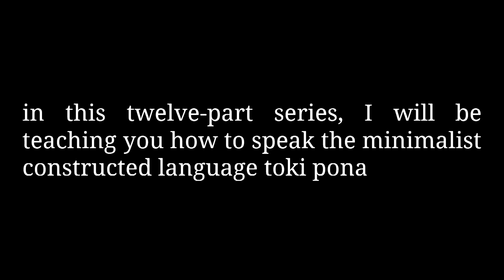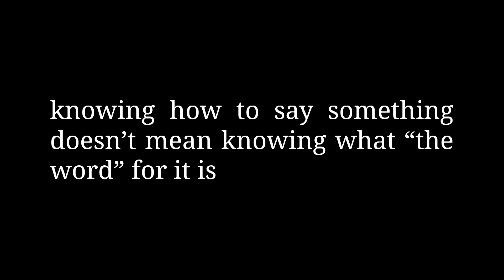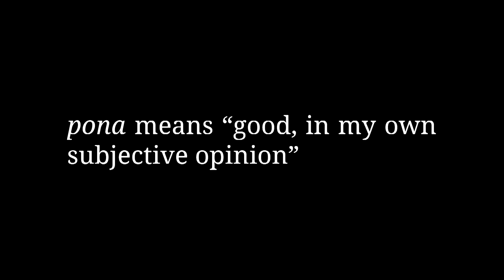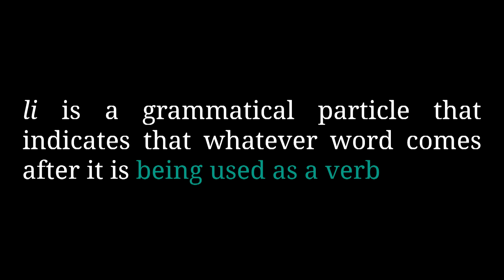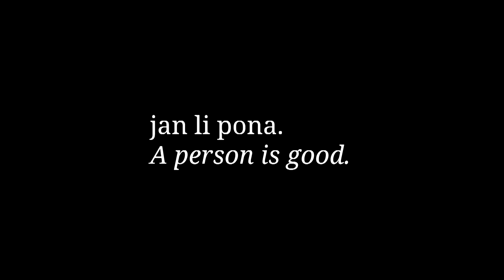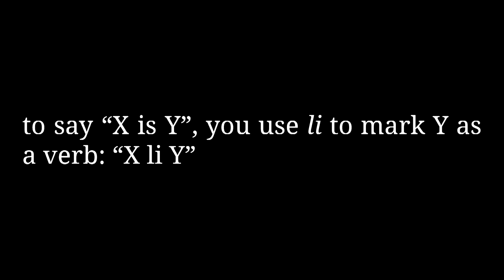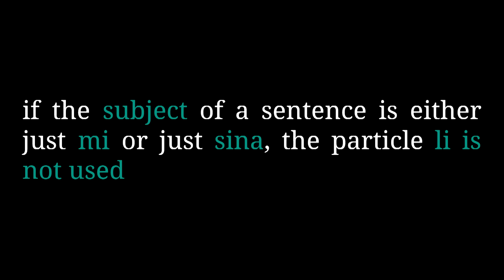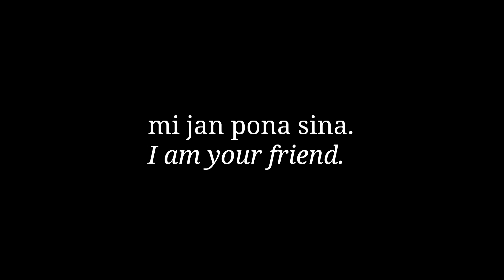what is toki pona? (toki pona lesson one)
it's about time. the first in a twelve-part series about toki pona.

words taught in this video:
toki: communicate
pona: good
ike: bad
jan: person
li: [verb-marking particle]
moku: food; eat
lape: sleep
olin: love
ona: them, her, him, it
mi: me, us
sina: you